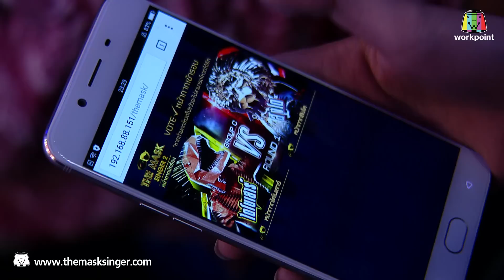THE MASK SINGER หน้ากากนักร้อง 2 | EP.7 | 4/5 | Group C | 18 พ.ค. 60 Full HD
พบกับรายการ The Mask